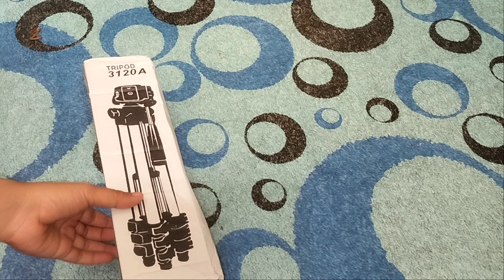tripod termurah Rp. 27.000 Tripod 3120 Black Edition untuk Camera dan Handphone Tripod Kamera DSLR